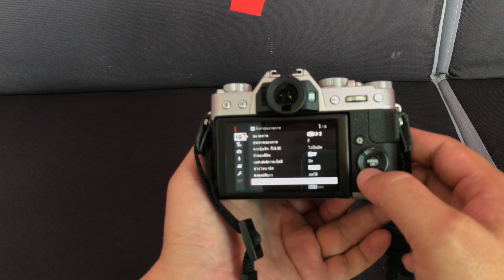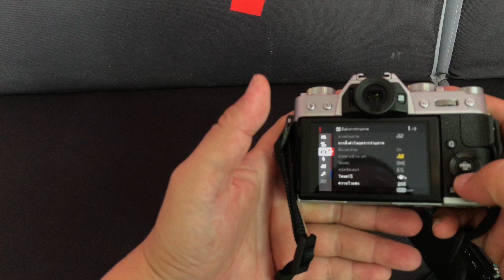ทดลองใช้ fuji XT-20 สั้นๆ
ได้จับกล้องประมาณ 1 ชั่วโมงแล้วมาทำ รีวิว